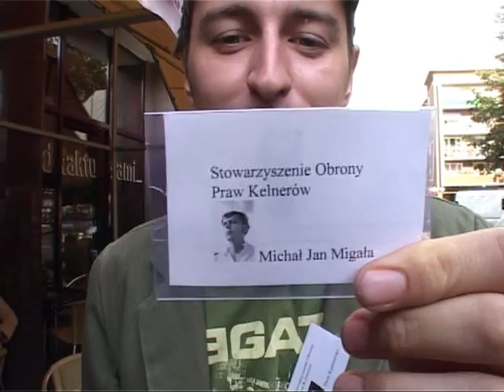Kędzior & Wieśniak - Kelnerzy i napiwki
Piotrek z Michałem podają się za wysłanników Stowarzyszenia Obrony Praw Kelnerów (SOPK) i sprawdzają czy klienci zostawiają napiwki. Zresztą sami zobaczcie, polecam.